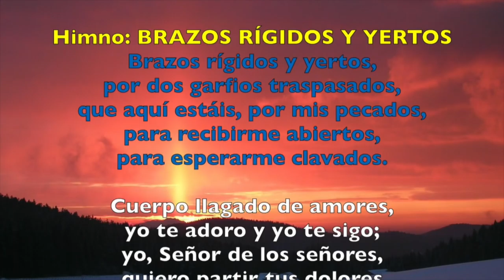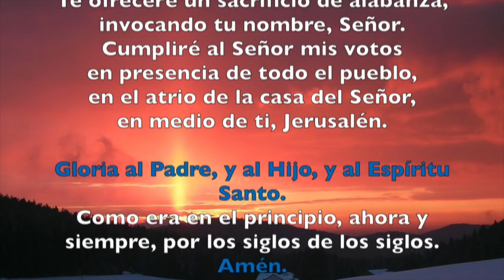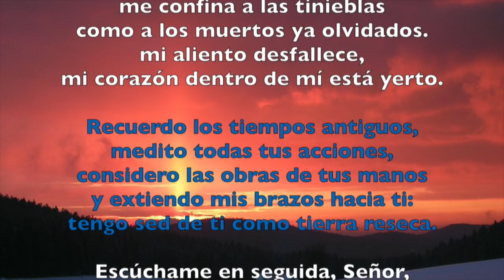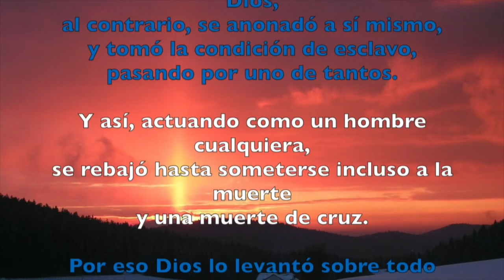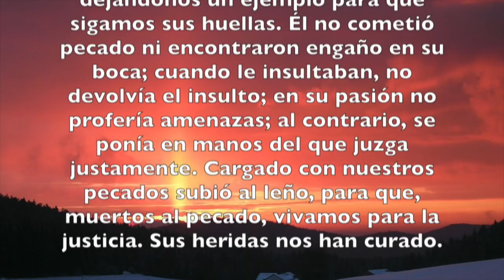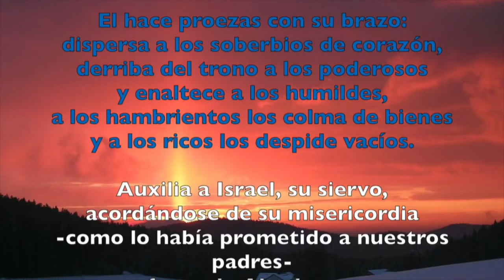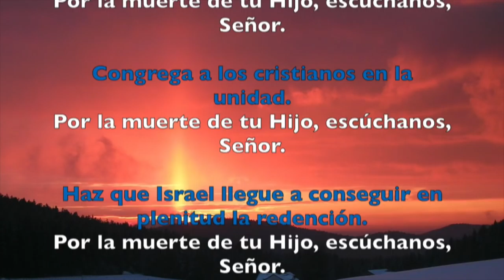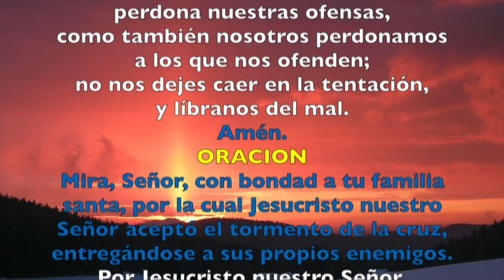Oración de la tarde (Vísperas) , VIERNES 30 DE MARZO 2018 | Padre Sam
Liturgia de las Horas. Vísperas. Viernes Santo.